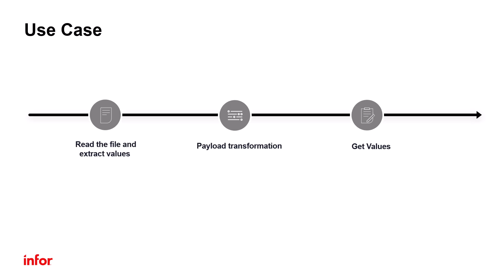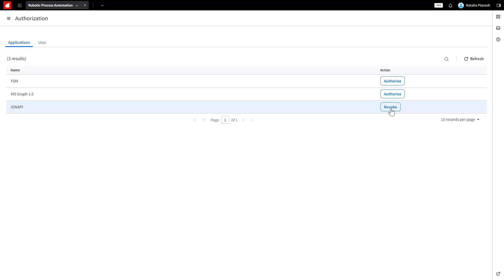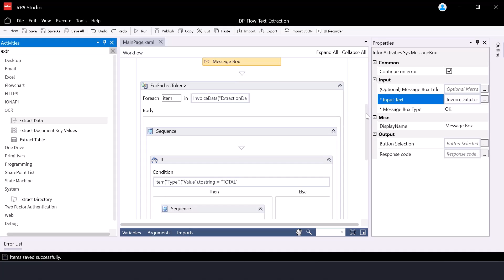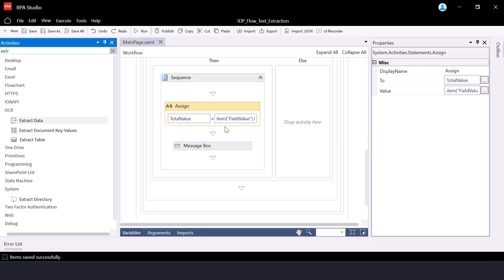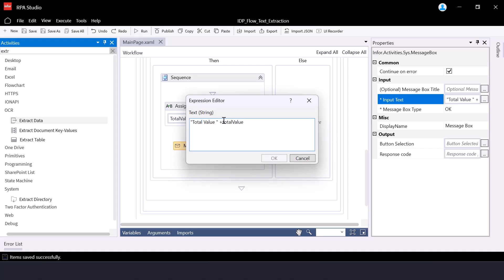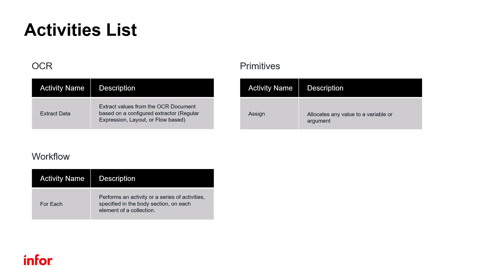Extracting Data with an Infor RPA IDP Flow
In this tutorial, you'll learn how to create an automation flow in Infor RPA Studio to extract key values from a financial document using IDP flow-based text extraction. We'll cover setting up the flow to extracting values like Total and Subtotal, transforming the received payload, and displaying the results in a message box.

00:00 - Introduction
00:35 - Use Case Overview
01:05 - Prerequisite: Authorizing ION API for OCR Activities
01:30 - Setting Up the RPA Flow in Infor RPA Studio
01:40 - Configuring Extract Data Activity
02:05 - Selecting & Mapping Entities from the Invoice Document
02:35 - Visualizing Extracted JSON Payload in Message Box
02:50 - Extracting Specific Values (Total, Subtotal) from JSON Payload
03:20 - Using For Each and If Condition to Retrieve Total Value
03:30 - Assigning Extracted Total Value in Message Box
04:05 - Running the Flow & Viewing Extracted Values
04:45 - Conclusion: Key Automation Activities Used & Additional Resources

for more tutorials, documentation, and best practices.